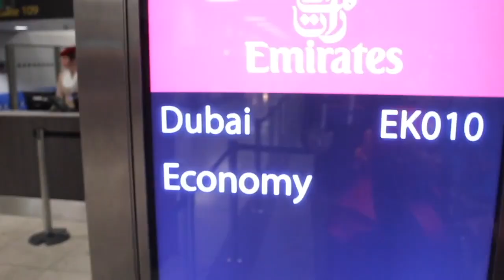This is what 13 Months Travelling looks like My Movie 4